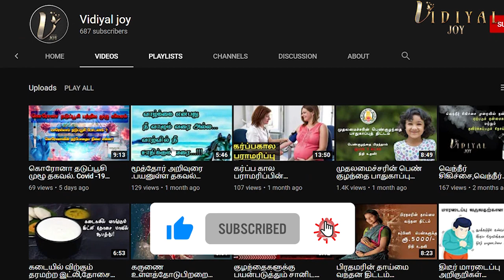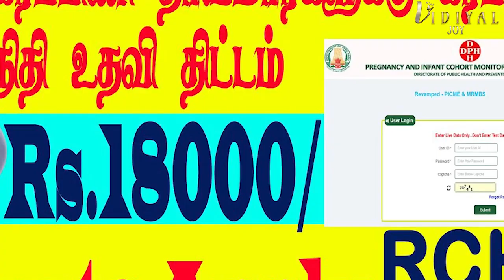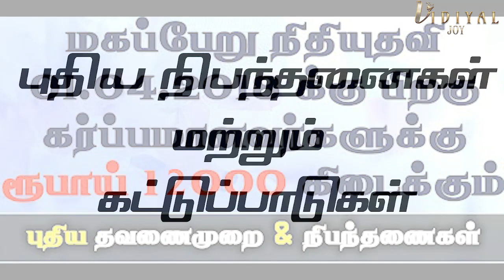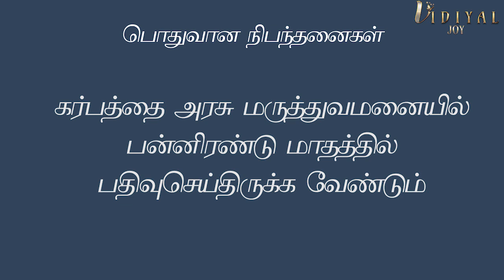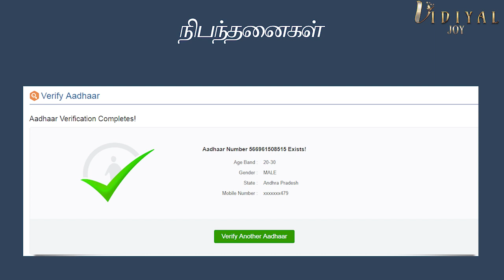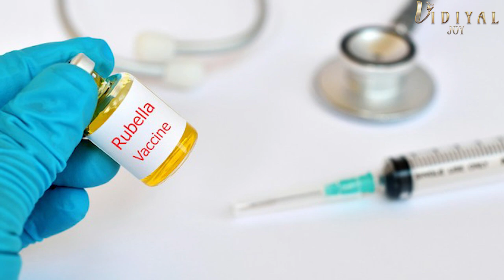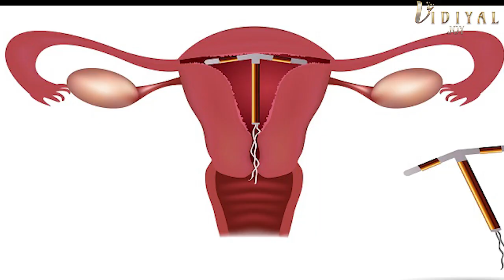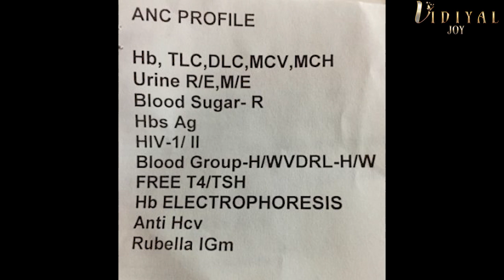Pregnancy scheme in tamilnadu/ How to register to get MRMBS/Problems&Solutions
Pregnancy scheme in tamilnadu/ How to register to get MRMBS/Problems&Solutions mrmbs pregnancyschem Problems&Solutions scheme detail#eligibility#Dr.Muthulakshmi Reddy Maternity Benefit Scheme
# how to register where to contact#basic procedures to register # Antenatal check up Scan blood investigations#RCH I'd#MCP card entry online entry#PICME no Regular AN checkup#Early registration#MMR,IMR reduction How to register in PICME TT immunization 1)How to apply maternity benifit Scheme in Tamilnadu 2021/Pregnancy Scheme in Tamil 2)my ("government schemes ")video play list: அரசு நலத்திட்டம் Government scheme in tamil. 3)கர்ப்ப கால பராமரிப்பு அவசியம் Antenatal care/AN check up/pregnancy care/safe pregnancy tips in tamil